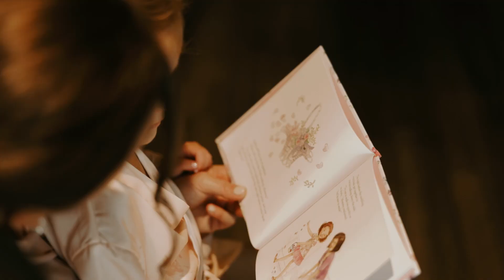Holly and Michael's Downtown Buffalo Wedding at 500 Pearl | Highlight Wedding Film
Get ready to witness the most emotional and breathtaking wedding day! Join us as we take you through Holly and Michael's magical journey at the stunning 500 Pearl venue in downtown Buffalo, NY.

This joyous occasion marks the beginning of their new chapter as husband and wife, and they have an extra special surprise in store – they're expecting a beautiful baby girl! Get your tissues ready as we celebrate love, new beginnings, and the excitement of a growing family. Don't miss out on this unforgettable wedding filled with tears of joy and heartfelt moments. 💗